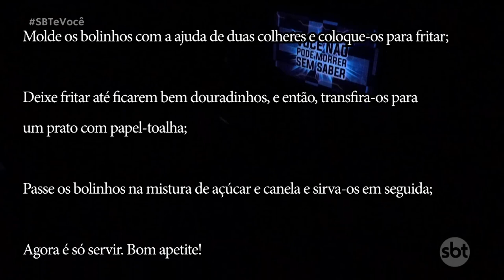Programa SBT & Você - Você não pode morrer sem saber #22